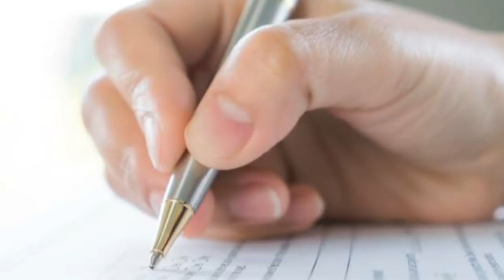UPCOMEING HSLC EXAM NEW RULE ( SEBA) || ANURAG TECH